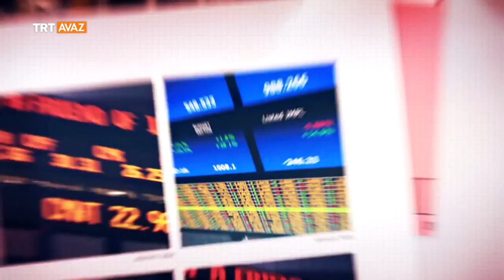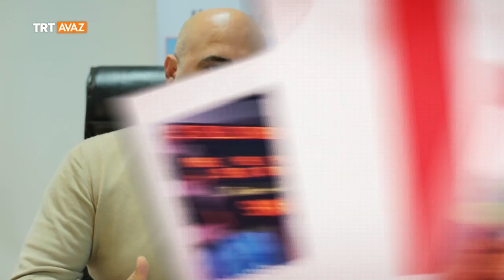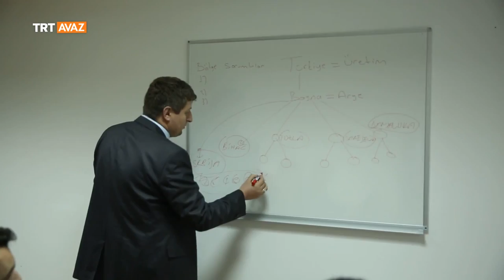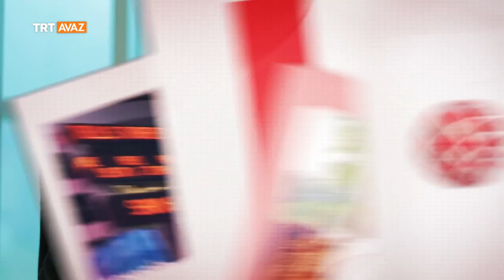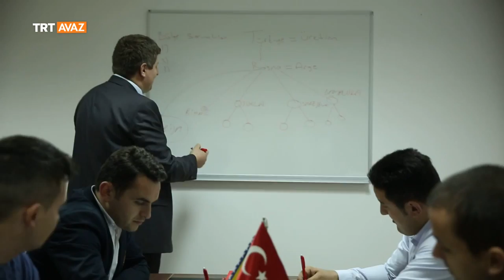TRT - EkoAvaz - 13. Bölüm Yavuz İnternational Group Yönetim Kurulu Başkanı Mustafa Yavuz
Avrasya ekonomisinin nabzını tutan EkoAvaz'da bu hafta; Yavuz International Group Yönetim Kurulu Başkanı Mustafa Yavuz'un genç yaşlarda Bosna-Hersek'te, gelişen ve ilerleyen başarı hikayesini sizlerle paylaşıyoruz.